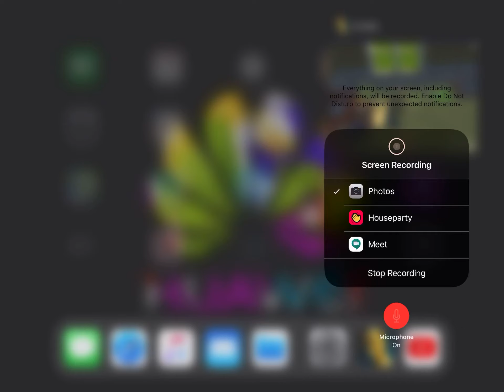Fortnite *biggest kill streak ever*